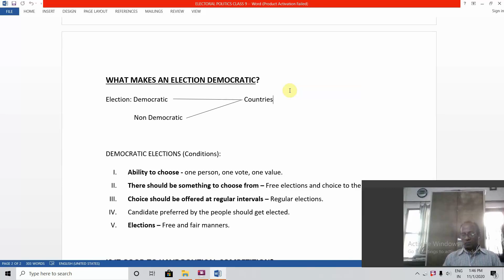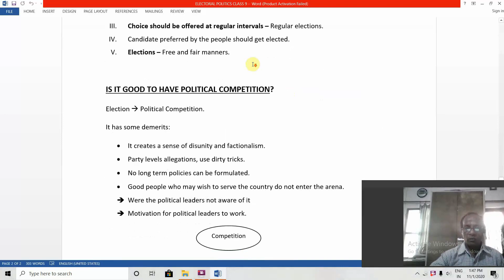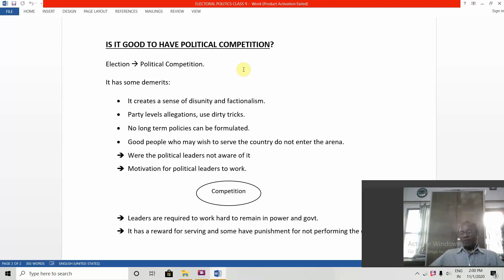Class 9 Political Science | Electoral Politics Lecture 2